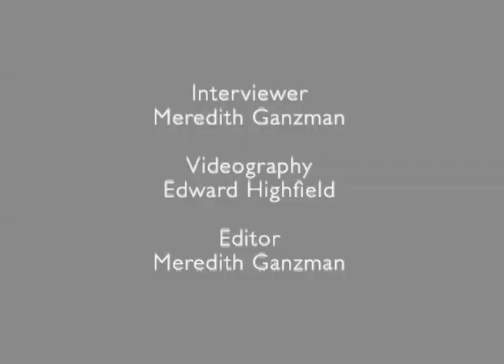Romantic Poetry Cast Interviews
Spring may be the traditional time for romance, but the Manhattan Theatre Club has chosen fall to debut Romantic Poetry, a new musical co-written by two titans of the theater, Pulitzer Prize winner John Patrick Shanley and composer Henry Krieger, best known for his work on Dreamgirls and Side Show. At a recent press presentation, TheaterMania got the chance to speak with the two men about their creation and get a sneak peek at a couple of numbers featuring the show's talented cast: Mark-Linn Baker, Jeb Brown, Jerry Dixon, Ivan Hernandez, Patina Miller, and Emily Swallow.